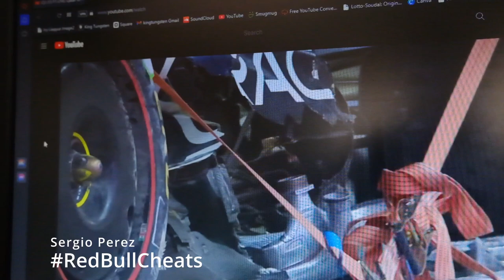Perez Wrecked RB19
Perez Wrecked RB19 after his crash. His car reveals the opened sidepod for curious viewers of the cheating secrets